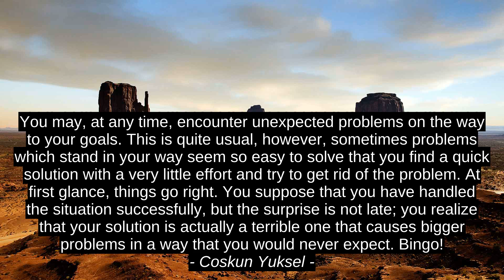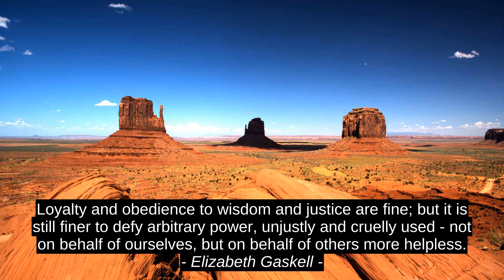Jennifer Coletta Top 10 Cites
The Azanian, Eeeklavya, Shirley Houston, Michael Lewis, Erin Hunter, Elizabeth Gaskell, Paula White, Lily Tomlin, Coskun Yuksel, Jennifer Coletta, success, motivation, quotes, top, best, inspiration, citation